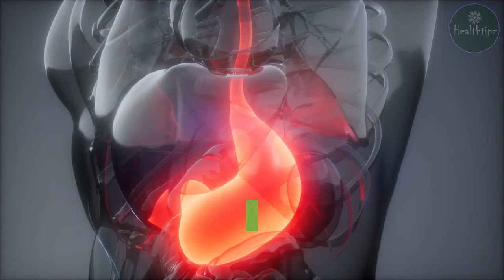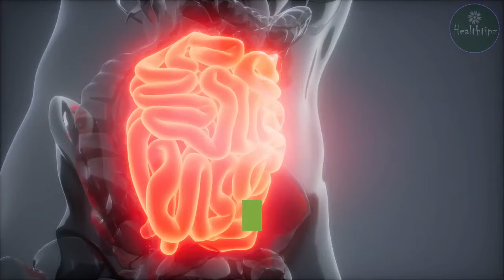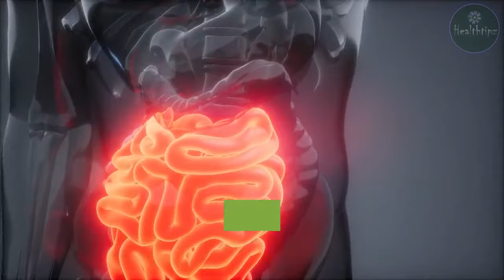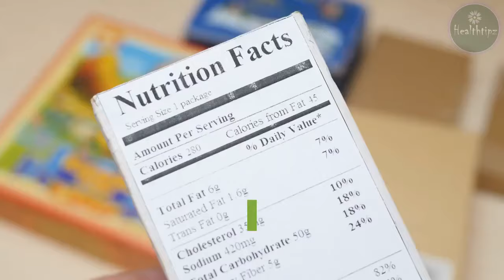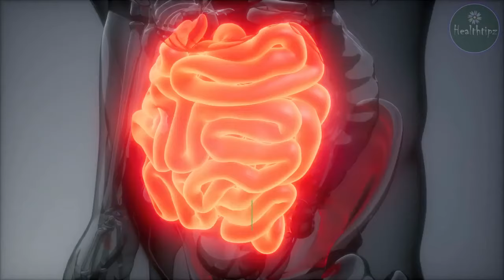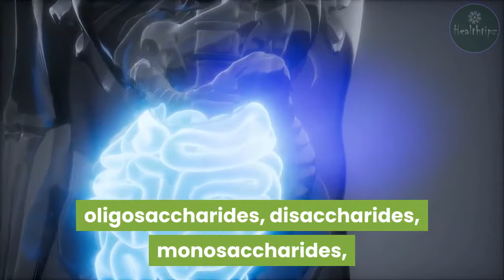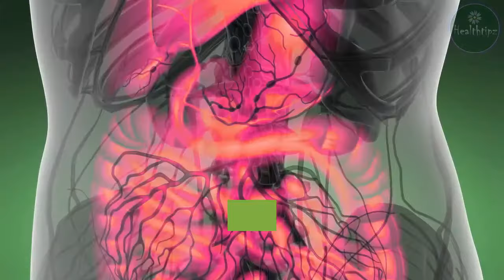Irritable Bowel Syndrome Constipation (IBS-C): Symptoms, Diagnosis, Treatment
Understanding and Treating Irritable Bowel Syndrome with Constipation (IBS-C).
Irritable bowel syndrome with constipation (IBS-C) is a chronic gastrointestinal (GI) disorder that causes frequent bloating, abdominal pain, and infrequent stools that are also hard to pass.
While not life threatening, IBS-C can be extremely uncomfortable and interfere with your day-to-day activities.
There’s no cure, so treatment for IBS-C relies heavily on lifestyle and dietary changes, along with the help of medications that target your symptoms.
If you suspect you might have IBS-C, learn more about the typical signs and symptoms of this condition and what you can do to relieve them.